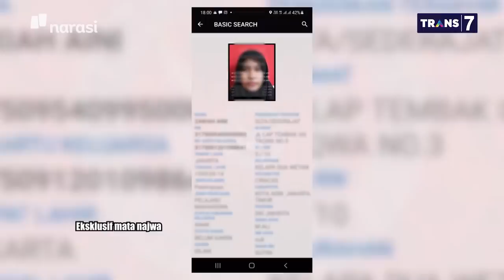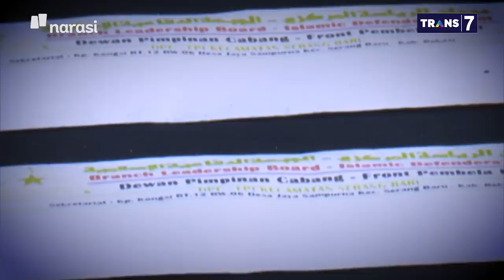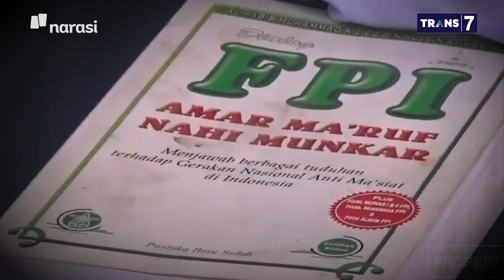Di Balik Bom Bunuh Diri: Kepala BNPT Ungkap Kaitan FPI dengan Teror Bom Makassar (Part 3)|Mata Najwa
Nama FPI disebut-sebut dalam pemberitaan terkait bom di Makassar. Kepala BNPT, Boy Rafi Amar mengungkap apa kaitan FPI dengan teror bom bunuh diri di Gereja Katedral tersebut.

“Ada peristiwa baiat pada 2015. Di situ tokoh-tokoh yang kemarin ditangkap, adalah mereka yang hadir (saat baiat). Mereka adalah mentor untuk dua pelaku ini (bom Makassar). Mereka-mereka yang teridentifikasi dengan baiat itu. Di antara proses yang berjalan, mereka berhasil mengajak kalangan yang lebih muda seperti Dewi dan Lukman (pelaku bom Makassar),” kata Boy Rafli Amar.

Sedangkan kata Wawan Purwanto, Juru Bicara BIN, “Dari 2015, memang ada baiat di Sulawesi Selatan. Itu di sebuah markas dari ormas yang dibubarkan itu. Di sana juga, dari penangkapan 20 orang, 18 di antaranya adalah anggota dan simpatisan eks ormas ini.”

Menurut Noor Huda, peneliti terorisme Yayasan Prasasti Perdamaian, menyebut FPI sebagai organisasi teroris bukanlah hal yang bijak.

“Mem-frame FPI sebagai organisasi teroris itu juga akan mencederai sejarahnya. FPI dibentuk aparat, yang NKRI-nya tidak bisa diragukan. Ini permainan politik yang super sensitif kalau memojokkan FPI sebagai organisasi teroris,” kata Noor Huda.

(Narasi)

Tonton juga Mata Najwa eps. [Di Balik Bom Bunuh Diri] dan episode lainnya di atau klik link di bawah.